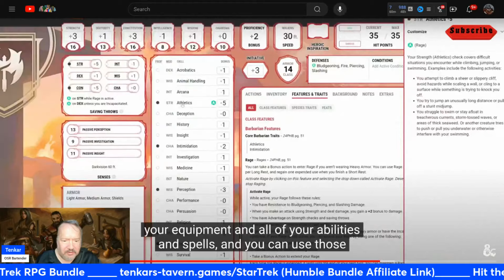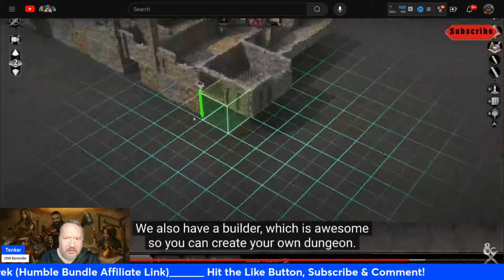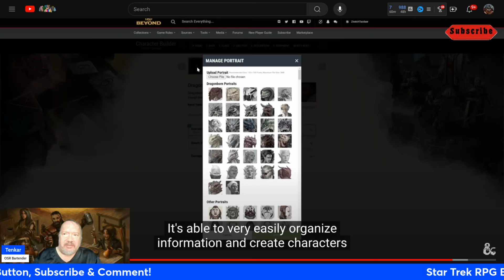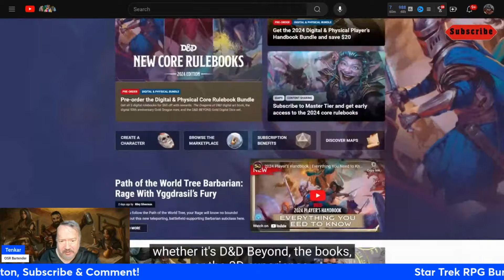Project Sigil - A Natural Extension of Baldur's Gate 3 AND a VTT for ALL RPG Rulesets? What!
WotC's new VTT, Codename: Project Sigil, sure looks pretty. I'm not surprised that WotC firmly has the Baldu's Gate 3 Community solidly in their sights, but I was surprised to find them pitch Project Sigil for use with OTHER (unnamed) RPGs.

Project Sigil begins around 12:40

Looking to support The Tavern?

DTRPG: tenkars-tavern.games/DTRPG

Humble Bundle: tenkars-tavern.games/Humble

Acorns makes it easy to save and invest. Join me and you'll get a free $5 investment! As a perk of referring users, I can get a reward too.